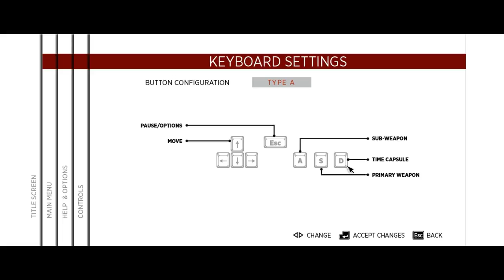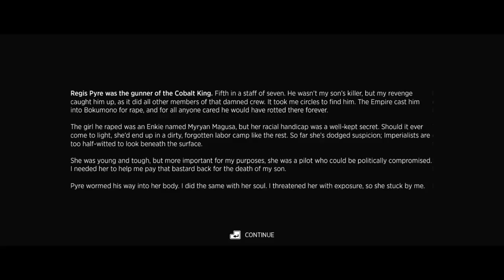► WTF Is... - Sine Mora ?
TotalBiscuit takes a look at the new sidescrolling shooter from the creators of Skydrift, Digital Reality.